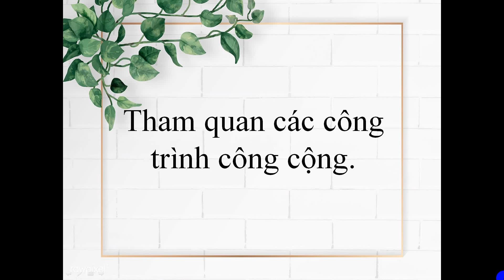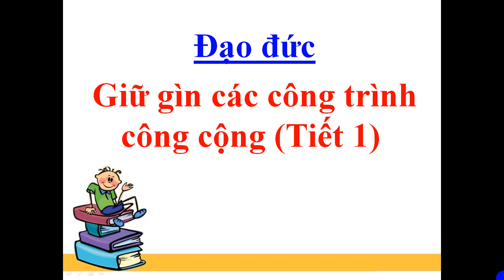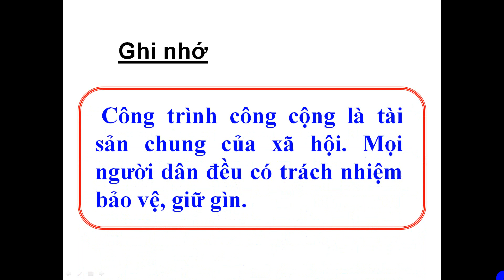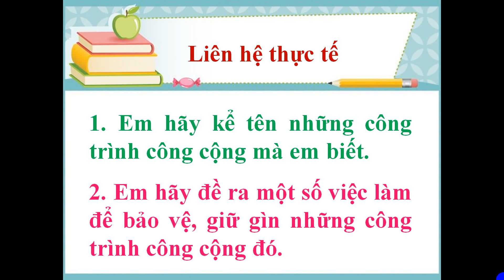khoi 4 ĐẠO ĐỨC 4 T23